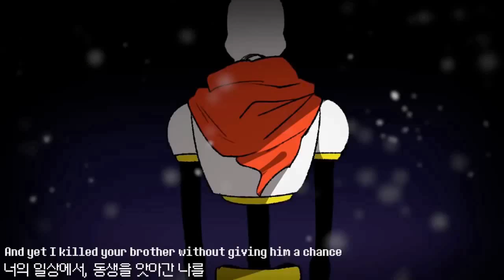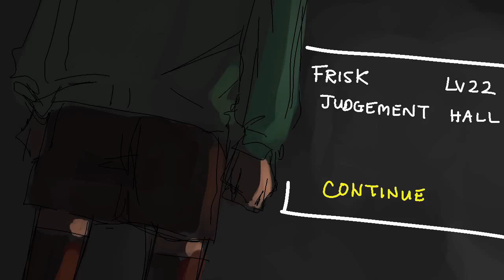Undertale - Genocide, The collapse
Анимации, которые я использую в видео.